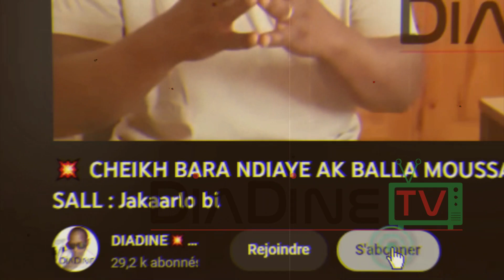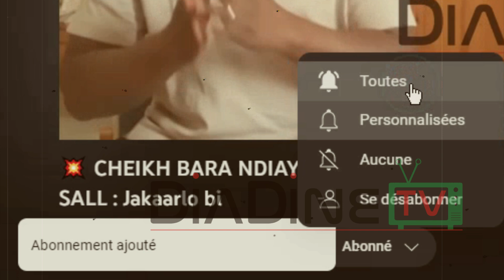💥 ADJI SARR WALA BARBIE - MAME NGOR DIAZAKA ATTAQUE - AHMED KHALIFA NIASS AK KANKOURANG